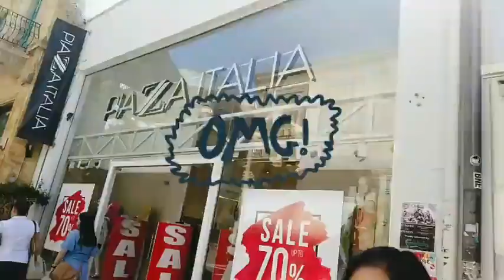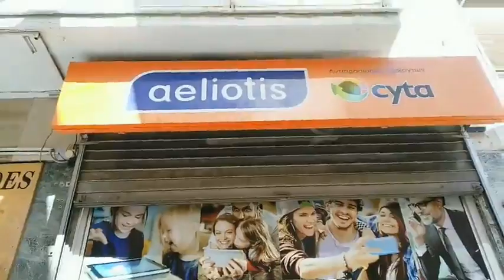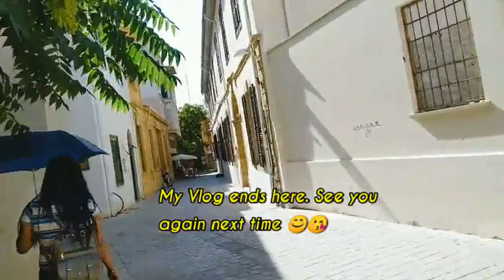GUMALA KAMI SA LEDRA